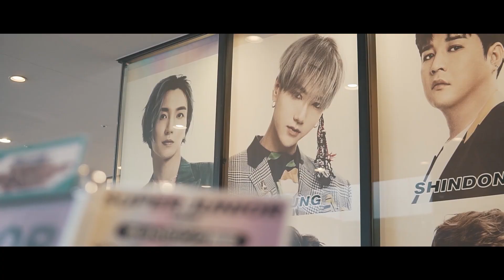TOKYO | Sensoji Temple & Sumida Aquarium & Tokyo Skytree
Follow me everywhere or I'll punch you.